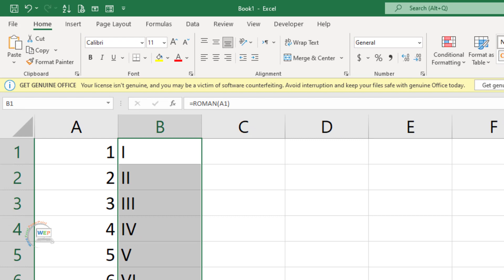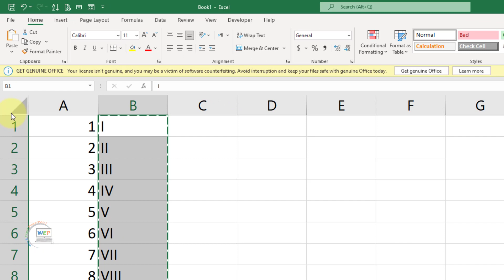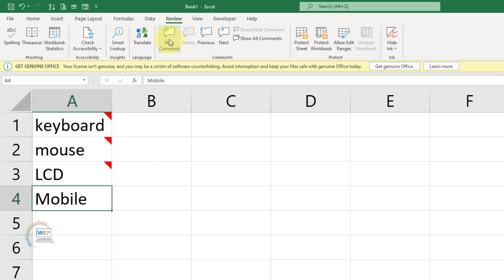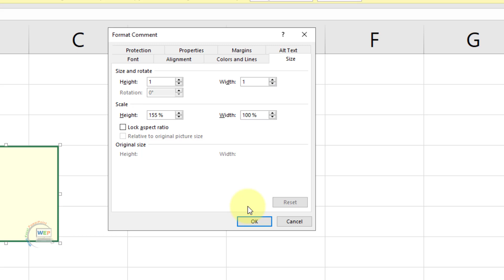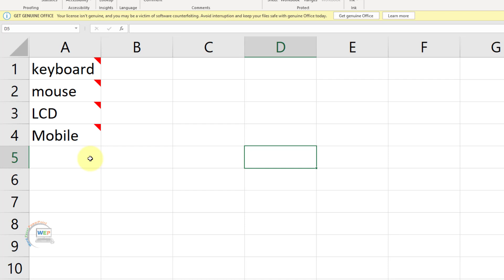How To Use Roman Number And Add Pictures In Comment In MS Excel || Comments || Roman Numbers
In this video we will learn about how to convert simple  counting into roman counting how to add pictures in comments box in ms excel.